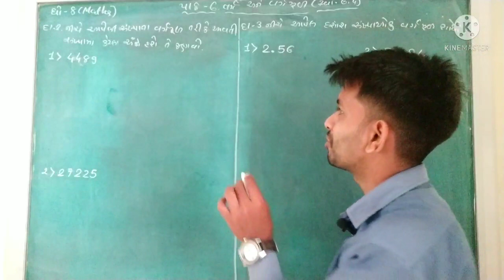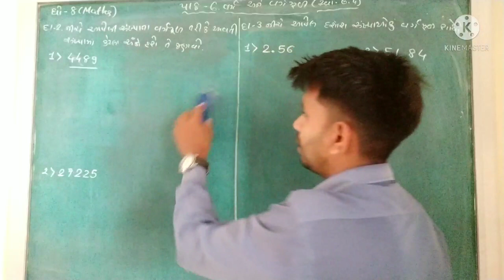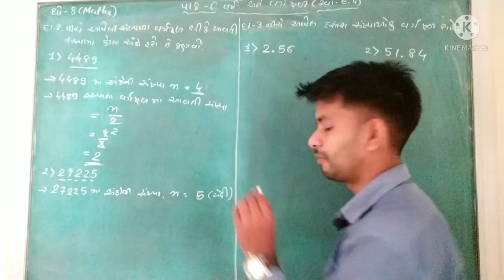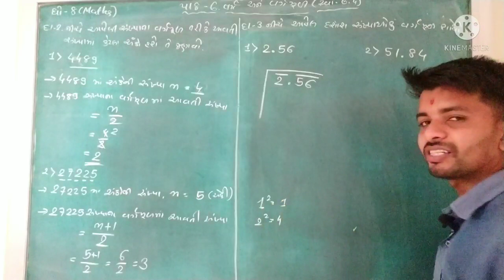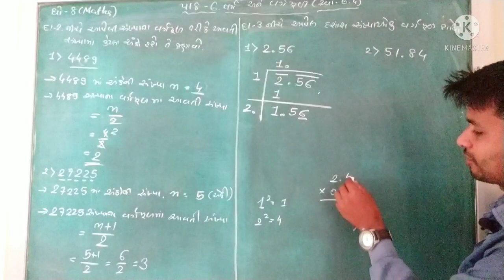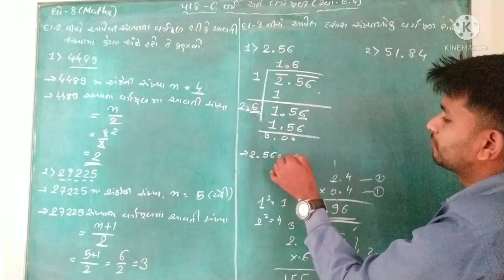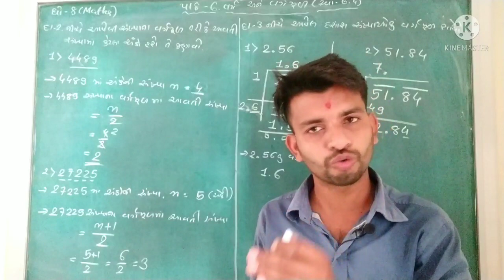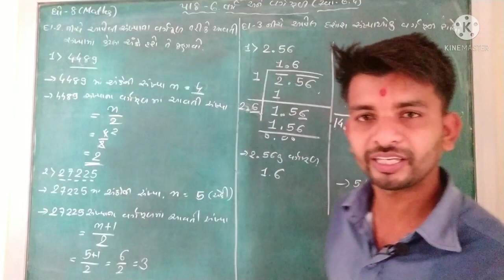ધોરણ 8 // ગણિત // પ્રકરણ 6 વર્ગ અને વર્ગમૂળ// સ્વાધ્યાય 6.4 દા. ન. 2,3 ભાગ 11